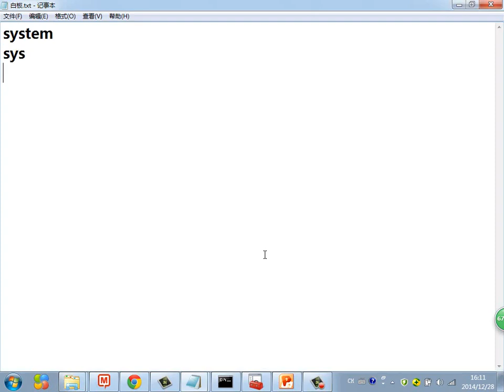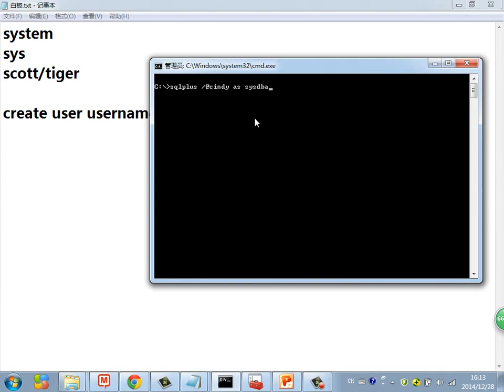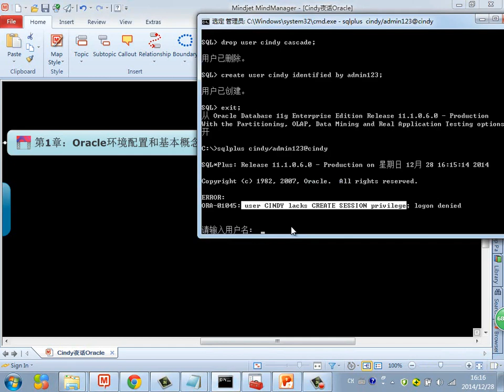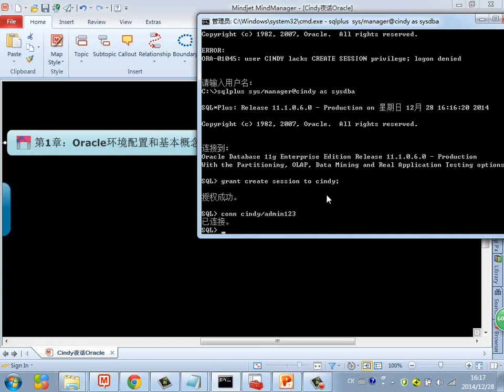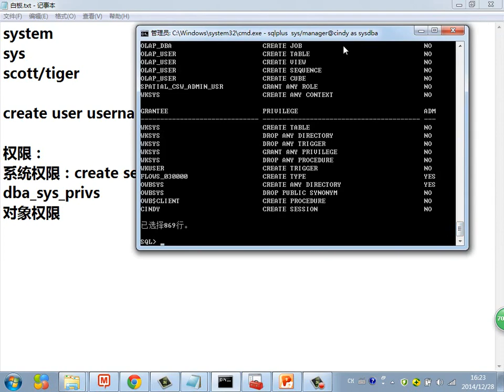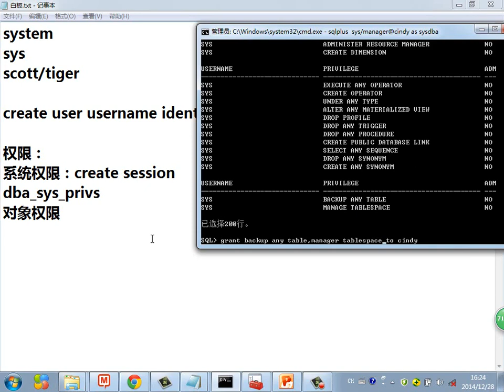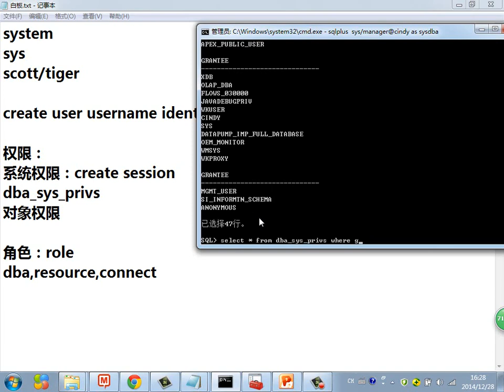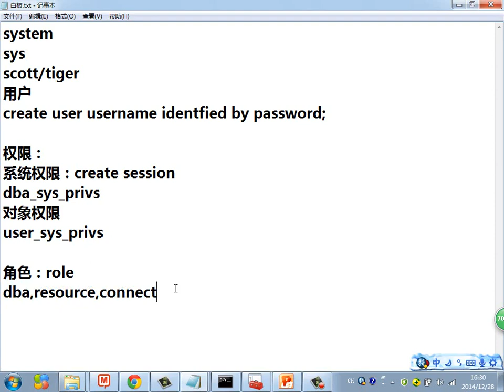Java Web进阶 Oracle 6 用户和权限